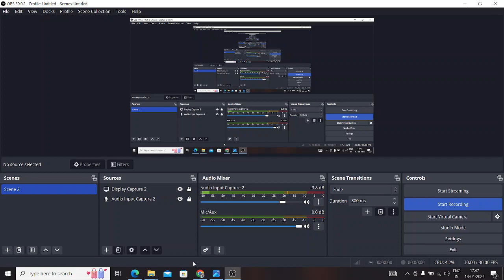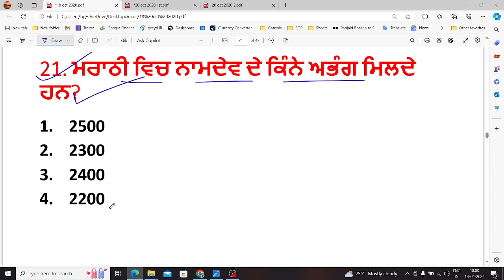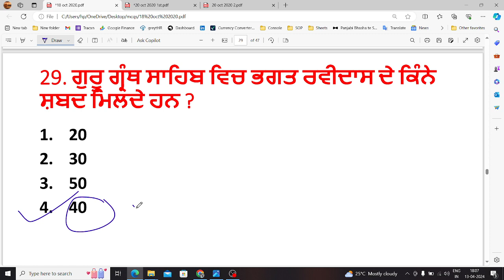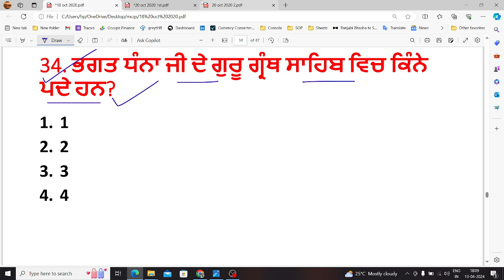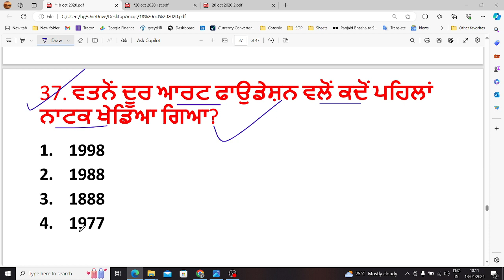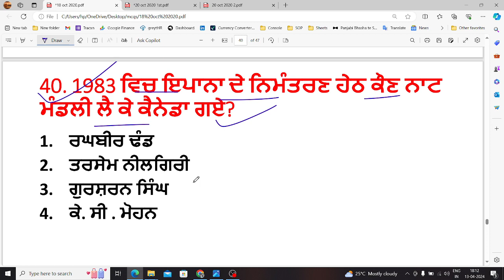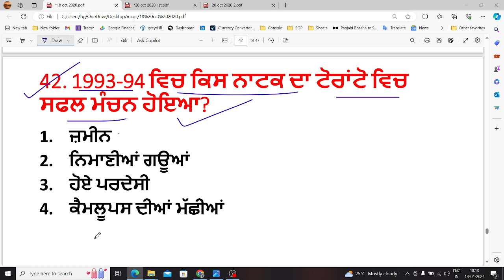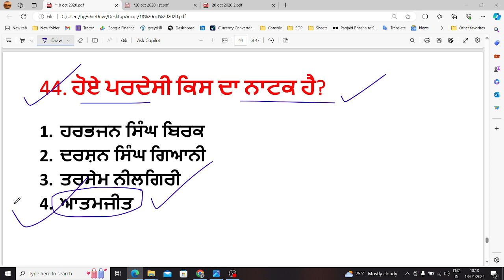Punjabi Most Imortant Mcqs- 12 NTA-UGC NET Batch 2024 Class-78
NTA-UGC NET Punjabi book link-

NTA-UGC NET Punjabi One line notes-2